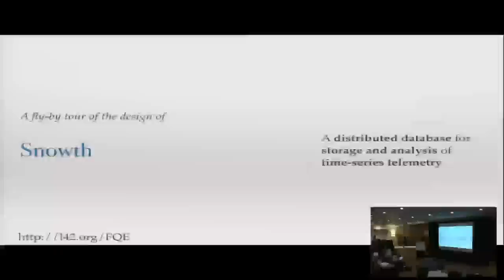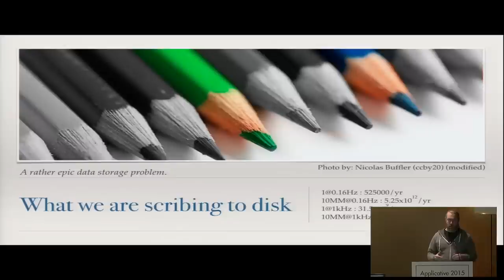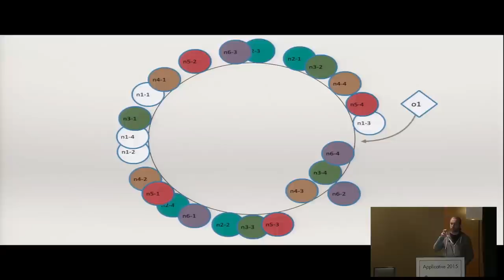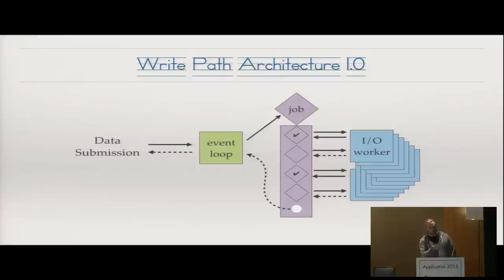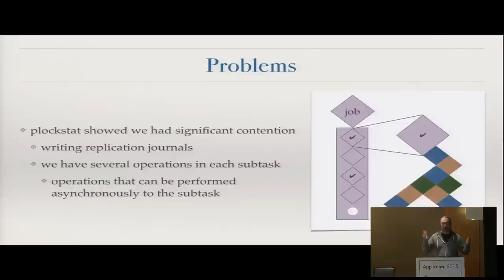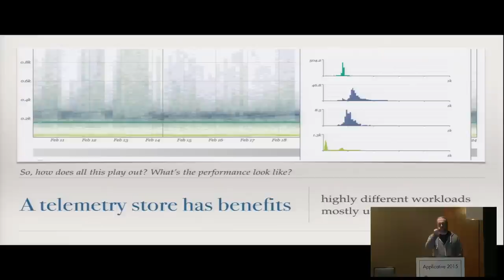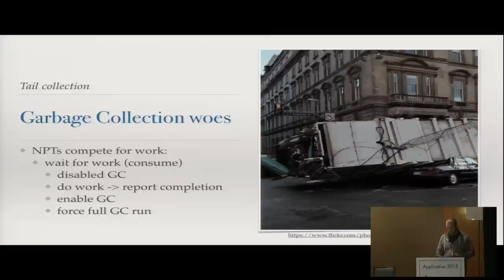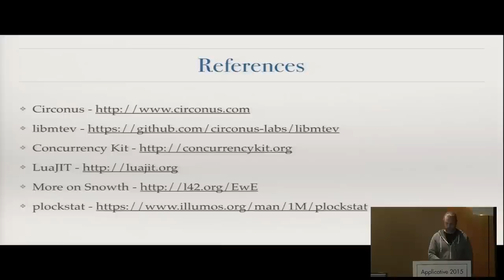The Architecture of a Distributed Analytics and Storage Engine for Massive Time-Series Data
The numerical analysis of time-series data isn't new. The scale of today's problems is. With millions of concurrent data streams, some of which run at 1MM samples per second, the challenge of storing the data and making it continuously available for analysis is a daunting challenge.

At Circonus, we designed such a solution. In this talk, I will talk about the approach and the technical details of how the system was constructed. Topics include: distributed systems, scheduling, storage, embedded languages.

Theo Schlossnagle